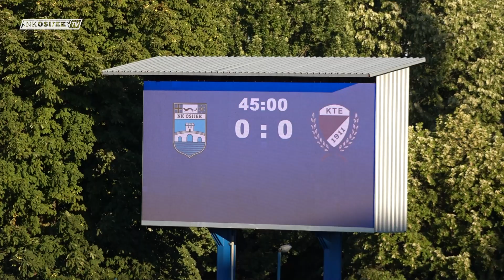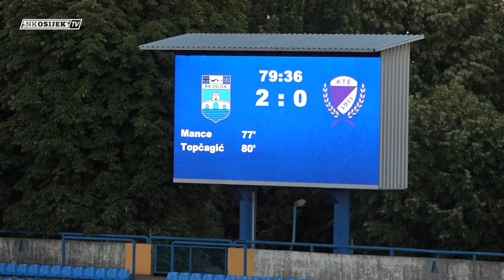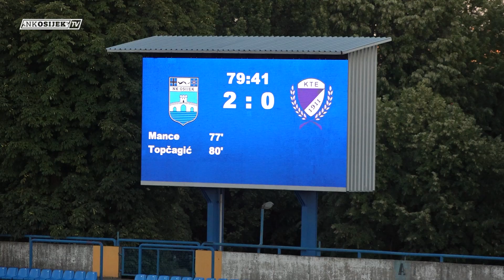Sažetak | Osijek 2-0 Kecskemeti TE